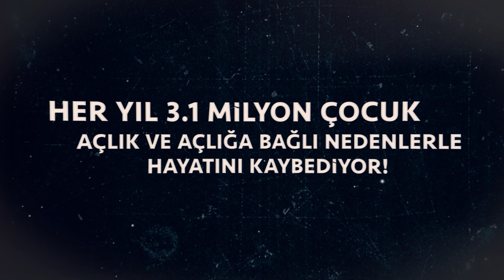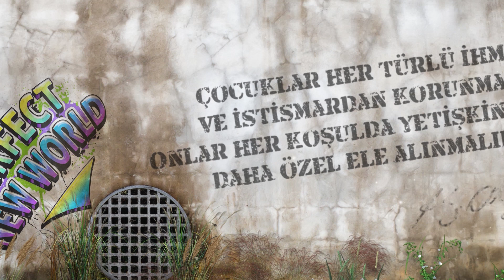23 Nisan Çocuk Bayramı & The Situation of Children in The World- Perfect New World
İstatistikler Dünya Sağlık Örgütü resmi sayfasından alınmış güncel verilerdir.

Statistics are up-to-date data taken from the official page of the World Health Organization.